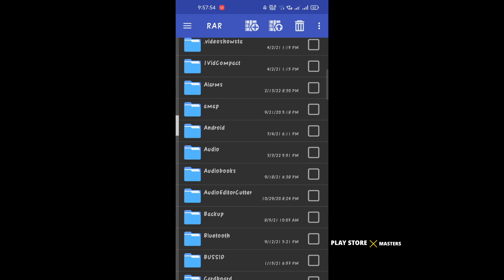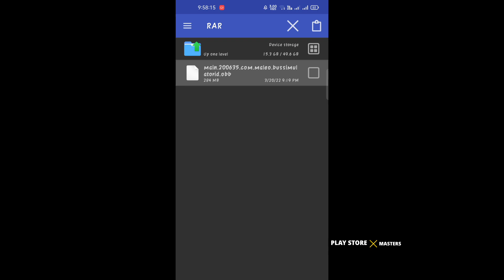Bussid New Map Updated v3.7 , how to Go and install.? , New Map , new high range hill Off-road 😱